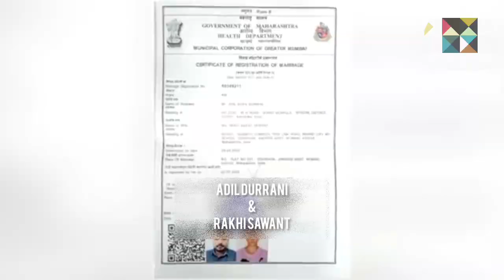Rakhi sawant & Adil Khan Durrani|marriage Rakhi sawant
Rakhi sawant Marriage Adil Khan Durrani|Rakhi sawant & Adil Khan Durrani|marriage Rakhi sawant
rakhi sawant adil khan
rakhi sawant boyfriend
rakhi sawant boyfriend adil
rakhi sawant in bigg boss

rakhi sawant video
adil khan durrani